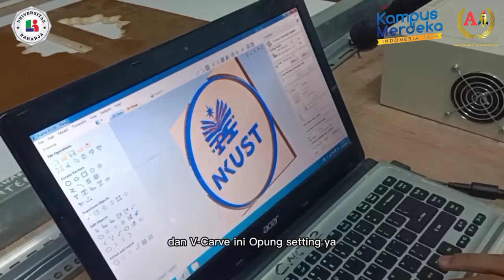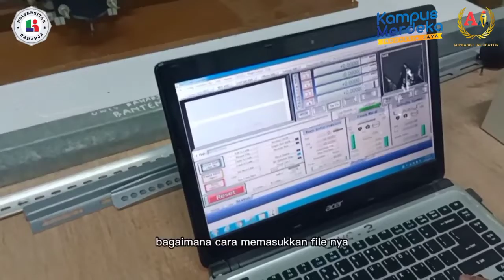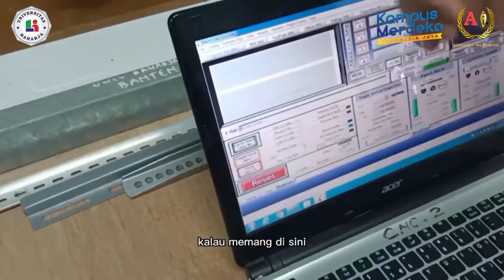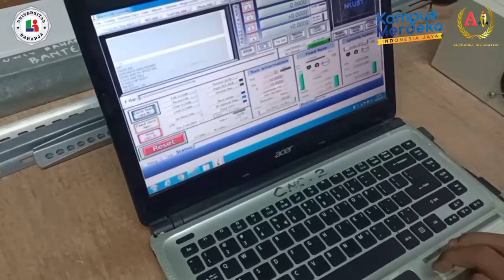REYVlog #8 - Special gift CNC NKUST untukk Prof Chen ke Taiwan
Hi youtobers ^^
Sungguh luar biasa banget buat harry bisa mencetak logo NKUST untuk pertama kali nya, alhamdulilah hasil cetakan di terima dengan baik oleh *Prof. Dr. Shih - Chih Chen, Ph.D* 🤗Yukk bisa simak Vidio ini yahh tanpa harus kalian skip - skip okehh stay tuned🤗 semoga Vidio Harry kali ini bermanfaat buat kalian semua yahh😊 dan jangan lupa juga untuk subscribe Magic Channel dan like yahh dan jangan lupa juga nyalakan tombol lonceng nya yah🤗🙏